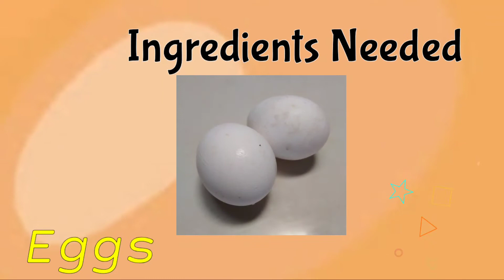🍆Eggplant Fritters 🍆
A homemade vegetable fritters..